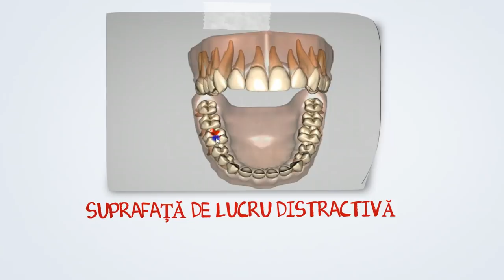Bine ai venit la dROOT pe YouTube!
dROOT este un program stomatologic ce oferă soluţii de management pentru cabinetul tău. Cât de bun este acest lucru?

Un program stomatologic Online, înseamnă că ai acces la baza de date a pacienţilor în orice moment şi din orice loc. De acasă, locul de muncă, în timpul unei excursii, etc. Noi ne ocupăm şi garantăm siguranţa, securitatea şi backup-ul datelor, iar TU rămâi concentrat doar la pacienţii şi activitatea ta din cabinet.

Cu  dROOT poţi face programări, emite facturi, înregistra intervenţii medicale pe o suprafaţă grafică 3D, realiza statistici şi multe altele, folosind doar un simplu browser de internet ( Mozilla Firefox, Google Chrome, etc.) şi o conexiune la INTERNET.

 Chiar mai mult, vei fi surprins cât de simplu şi uşor este de folosit acest program. Fără meniuri confuze, fără meniuri complicate sau încrucişate.

Milioane de oameni folosesc INTERNET-ul zi de zi pentru a-şi uşura munca. Dacă poţi face banking, cumpărături, rezerva o vacanţă, toate acestea Online, de ce nu ai putea administra şi cabinetul tău la fel?

Softwareul dROOT, vă deschide oportunitatea către o tehnologie simplă şi ușoară pentru administrare şi deservirea pacienţilor:SOFTWARE STOMATOLOGIC ONLINE.